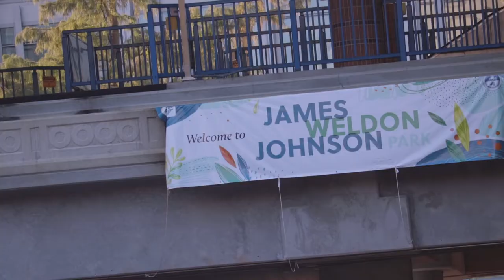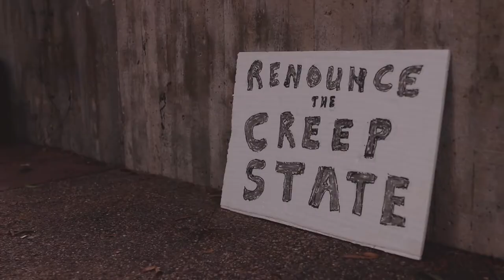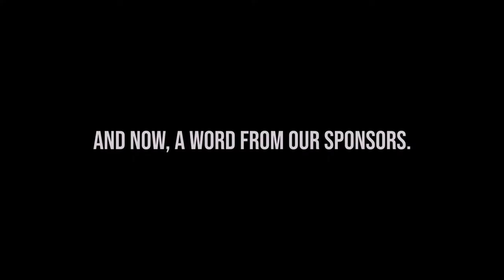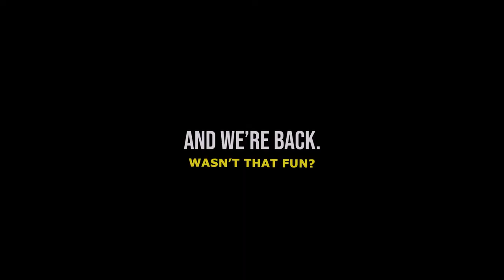YouAreThePower On the Road w/Spike Cohen Ep. 3: Jacksonville, FL (Bus Tour)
On this episode, join Spike in Jacksonville, FL.